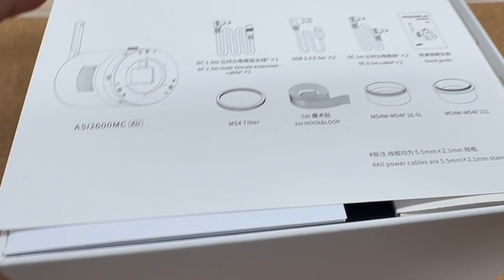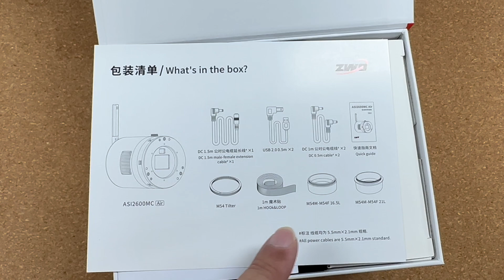2600MC AIR unboxing (eng sub)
Unboxing ZWO's new camera ASI 2600MC AIR.